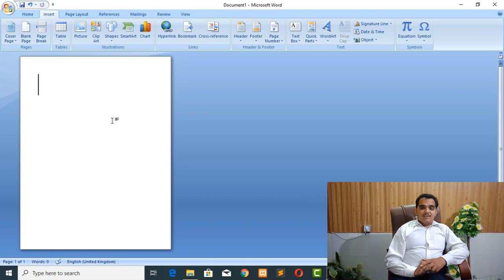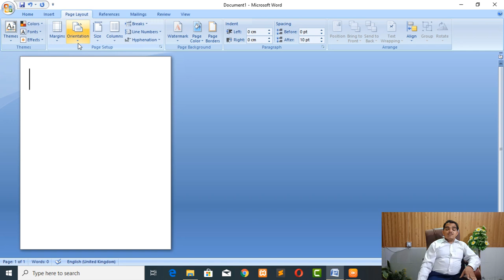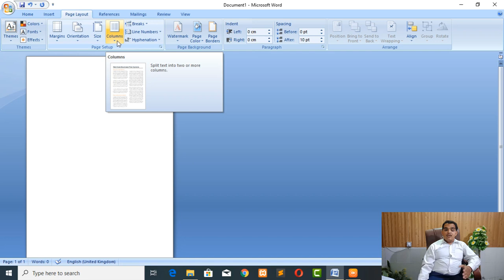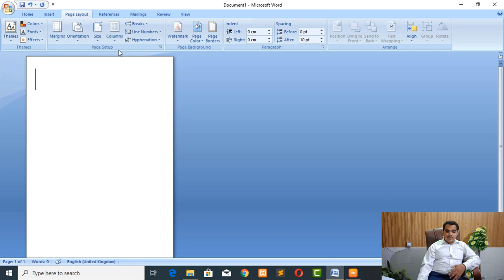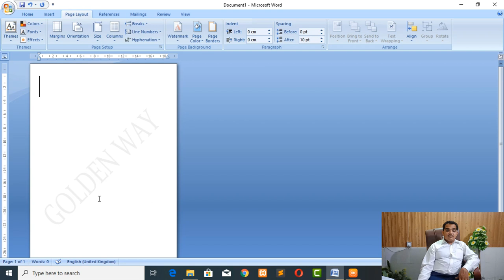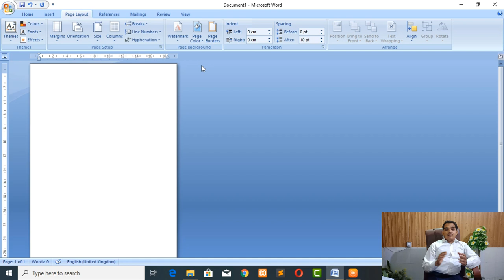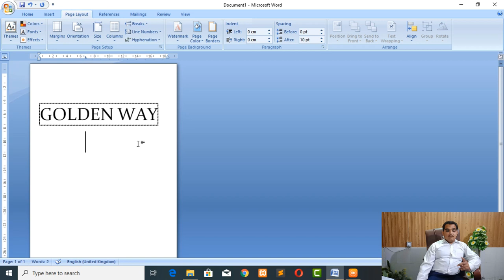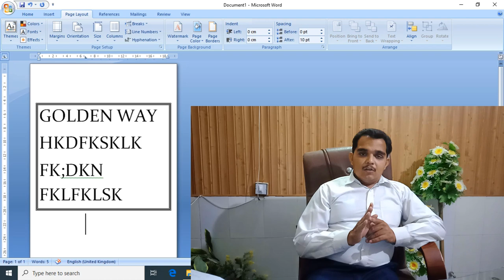LEC no 9 MS Word Begining | MS Office 3st Lec | GOLDEN WAY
AOA

We Are Starting Ms Office Course Online For Free.

This Lecture Is About How To Use MS Word.

Watch All Lectures At:

Thanks For Chose Us.